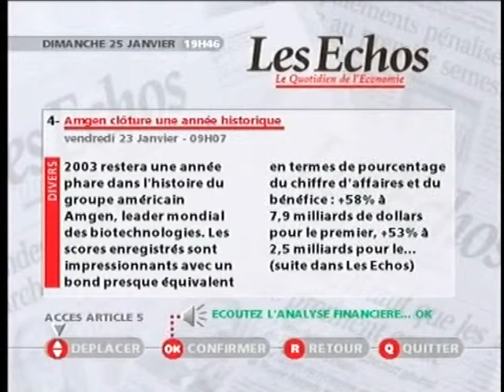Les Echos - TPS